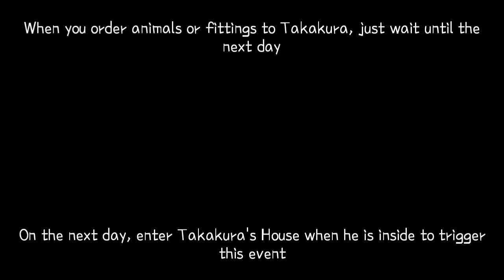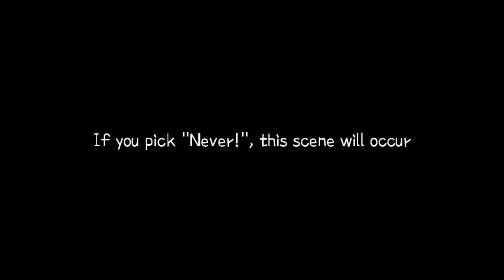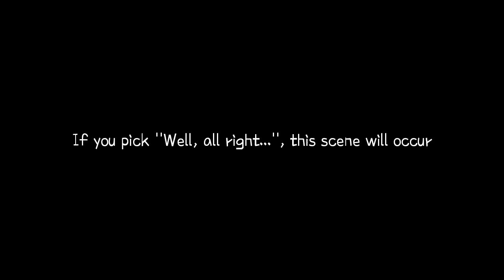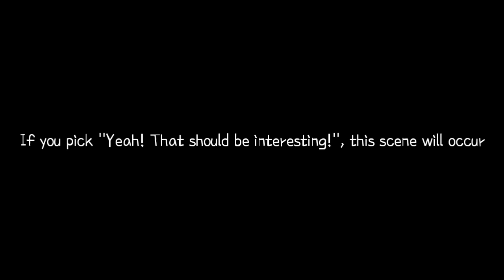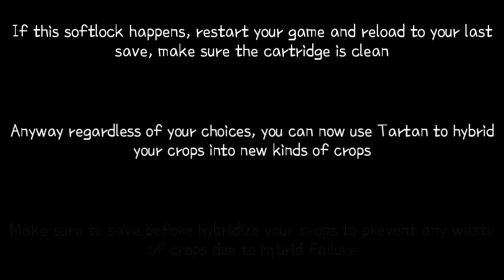Harvest Moon: Another Wonderful Life - Meet Tartan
Harvest Moon: Another Wonderful Life

0:00 ~ Opening
2:03 ~ You've got to be kidding.
2:30 ~ Never!
3:29 ~ Well, all right...
4:09 ~ Yeah! That should be interesting!
4:51 ~ The cutscenes got frozen
9:00 ~ Ending

Chapter 2 Cutscene

Meet Tartan

First thing to do before getting Tartan is buying livestocks or some items from Takakura like farming tools, clippers, or animal equipments. You have to do this A DAY BEFORE to trigger Tartan at the NEXT DAY. For example, you want to trigger on Spring Day 2, that means you have to buy from Takakura on Spring Day 1. Tartan can be obtained starting from Chapter 2.

When Takakura was inside his house after you bought something from him, enter his house to trigger this event. You will notice a big two-headed eating plant in Takakura's House. Takakura told you that he got a seed when he's back from the city. There's a letter that said to take care of Tartan. He planted him and this appeared. Tartan then said that he's orphan and probably be destined to meet with Takakura. Takakura gives him a crop, then asks you if they should keep him.

• Yeah! That should be interesting!
Tartan was delighted, knowing that you are the nice guy from the moment he saw you. He thinks to introduce himself and tells his story, makes you and Takakura feel worried and the event ends.

• You've got to be kidding.
You didn't agree, then Tartan asked you if you disliked something from him.

Pick "You've got to be kidding.", then Tartan begged you to let him stay here.

• Well, all right...
Tartan says thank you and tell you not to scaring him from the beginning. He thinks to introduce himself and tells his story, makes you and Takakura feel worried and the event ends.

• Never!
You insisted to not let him stay there. Tartan will root himself in Takakura's House no matter how stubborn you are. He will tell you anything if you ask him, makes you and Takakura feel worried and the event ends.

Sometimes trigger this event will cause a softlock or freeze that makes the game unplayable and you need to restart your game. The scene was normal like you trigger Meet Tartan. However, after Takakura gave him a crop, the scene froze or softlocked. To avoid this happening, make sure you save your progress before triggering this event. If it's freeze, try to clean your game cartridge and open it again.